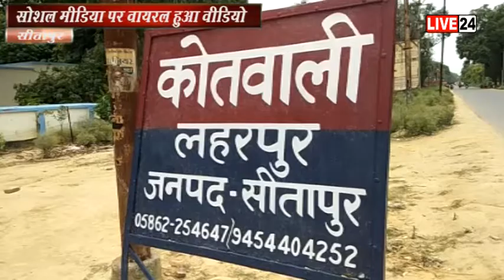सीतापुर: सोशल मीडिया पर वायरल हुआ वीडियो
सोशल मीडिया पर वायरल हुआ वीडियो